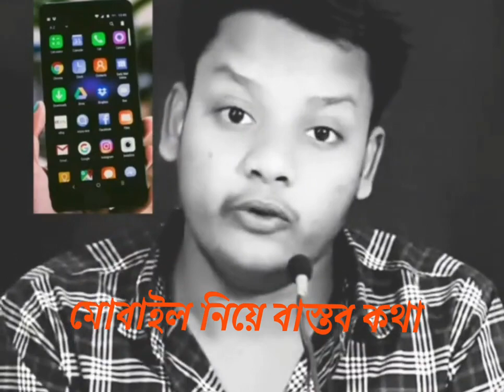মোবাইল নিয়ে বাস্তব কথা